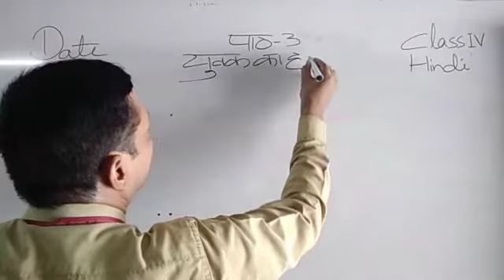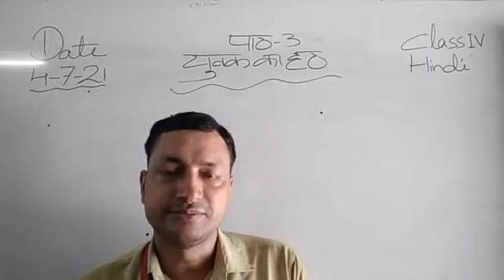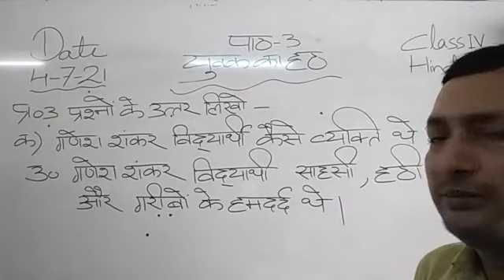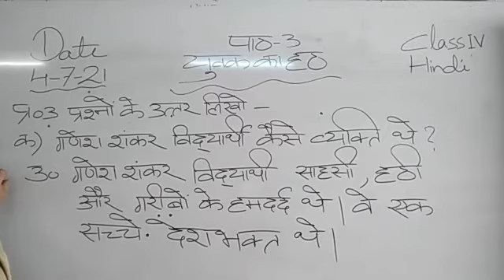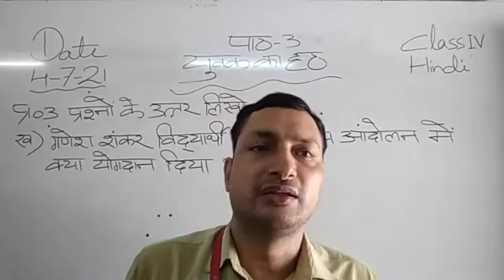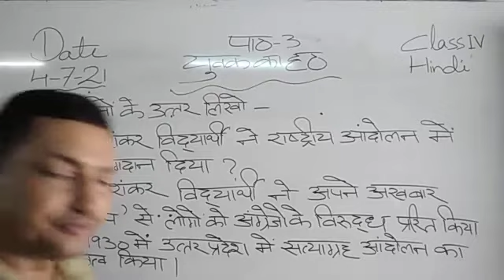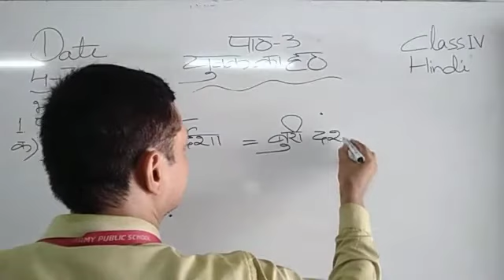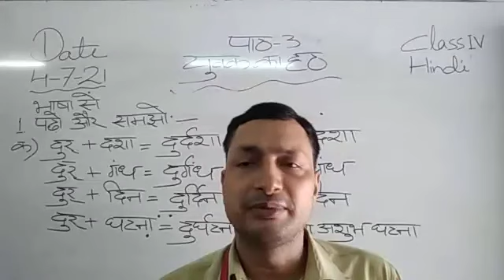Class IV Hindi 05-07-2021 by Mr Sunil Kumar lesson 3